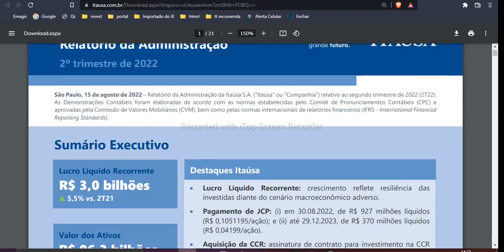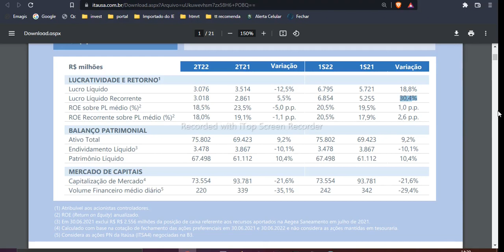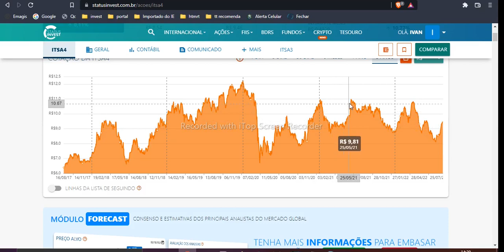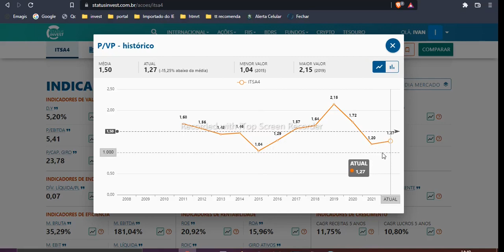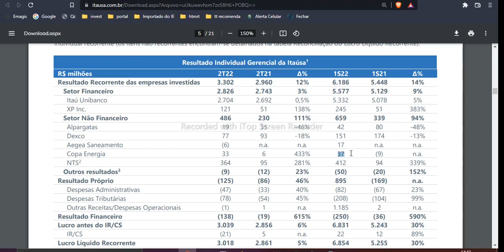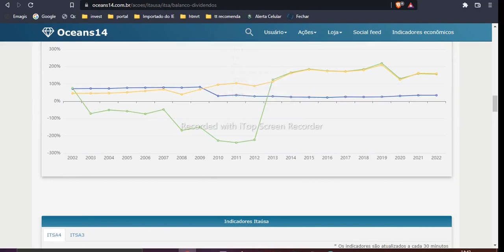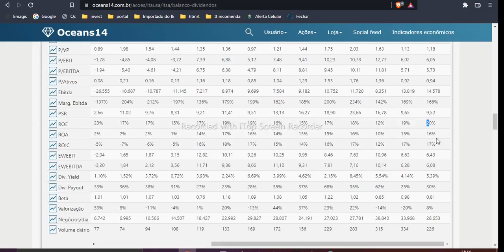ITAÚSA TUDO SOBRE A ITSA3 ITSA4 LUCROS INVESTIMENTOS DIVIDENDOS DÍVIDA RESULTADO 2T2022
ITAÚSA TUDO SOBRE A ITSA3 ITSA4 LUCROS INVESTIMENTOS DIVIDENDOS DÍVIDA RESULTADO 2T2022. Neste vídeo falo sobre a Itausa Itsa3 Itsa4 no seu resultado 2t2022, lucros crescentes pagamento de dividendo/jcp, resultados das investidas como Aegea, Copa Energia, Nts e ainda a super importância do Itau Unibanco. Assista o vídeo até o final para saber se a Itaúsa vale a pena